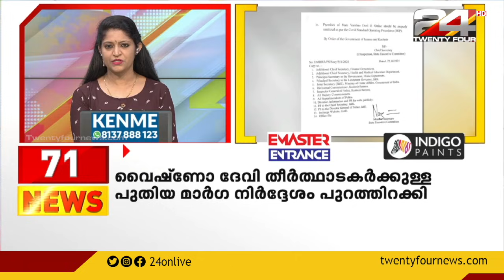100 NEWS | 100 Top News Of The Day | 22 October 2021 | 9 PM | 24 NEWS